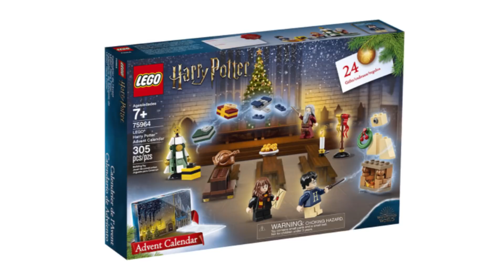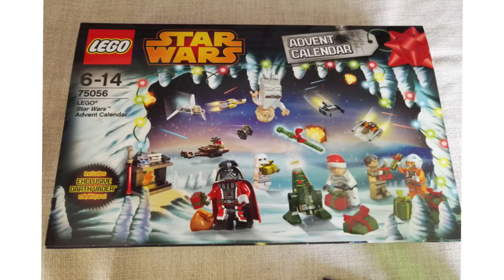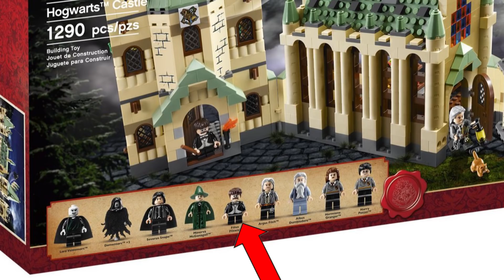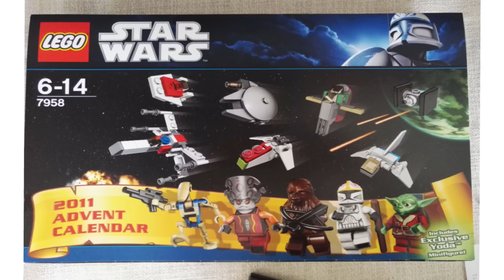Bilder + Inhalt! | LEGO Harry Potter Adventskalender 2019 Set 75964!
Ich bin hin und weg. LEGO hat einen neuen Harry Potter Adventskalender vorgestellt, für nur 25 EUR!
Mit 7 Minifiguren :D

So bist du 100% kostenlos mit dabei:
1. Erstelle einen neuen Kontakt mit der Nummer: 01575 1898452
2. Sende das Codewort „BENIX“ an den Kontakt via WhatsApp

Fertig!

--- Meine Minifigurensammlung bei Instagram:
Name: brickstory_lego_knowledge

Quelle:
Instagram nutzer @ the_collector_leaks